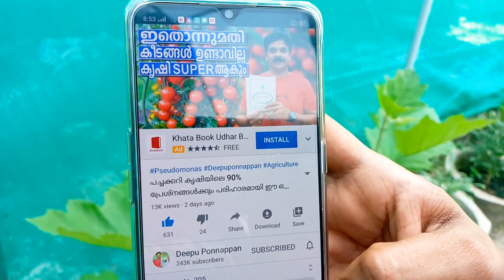പാവലിന്റെ പൂവ് കൊഴിയുന്നുണ്ടോ എങ്കിൽ ഇതൊന്നു കണ്ടുനോക്കൂ | Paval Cultivation Tips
1.   5 LTR SPRAYER
2.   2 LTR SPRAYER
3.   PSEUDOMONAS FLUORESCENS
4.   ORGANIC PESTICIDE
5.   DOLOMITE
6.   BEAUVERIA BASSIANA

1. OPPO F15
2. WRIGHT LAV 101
3. JOBY TELEPOD
4. TRIPOD